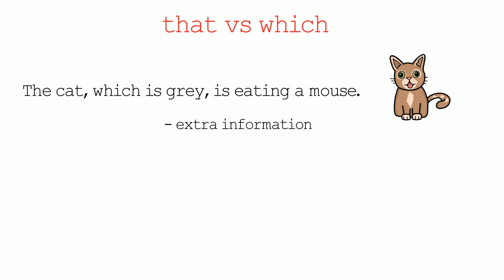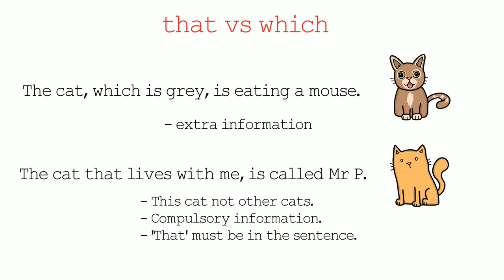Relative Clauses. That vs Which. Relative Clauses video.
Italki is the best way to find teachers of English. Here's $5 to help kickstart your journey. It is time to master relative clauses with this relative clauses video. Learn the difference: that vs which.

That vs which is easy to understand. This video will teach you how to master relative clauses with ease. Relative clauses do not have to be difficult. I believe you can learn the difference: that vs which.

Relative clauses can be mastered all you need is commitment.

Transcript.
That vs which. We are going to learn our relative clauses. Starting with which. The cat, which is grey, is eating a mouse. What does which mean? What does it do here? 'Which' is just extra information. If you take 'which is grey' out, the cat is eating a mouse still makes sense. When we use 'which', it is just extra information. Let's go on to 'that'. The cat that lives with me, is called Mr P. Miaw, miao! This cat not other cats. 'That' is compulsory information. 'That' must be in the sentence. The cat lives with me, is called Mr P. Just this cat not other cats. Must be with 'that'. This has been Charles Wood English Teacher. Your language tutor online. Woo!